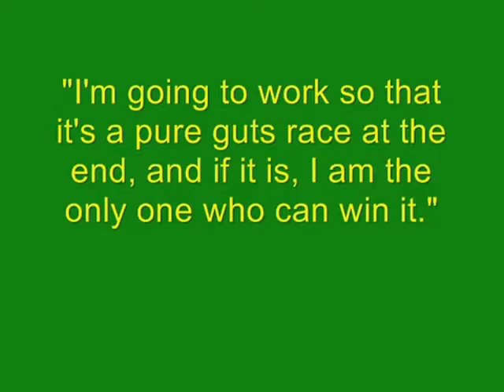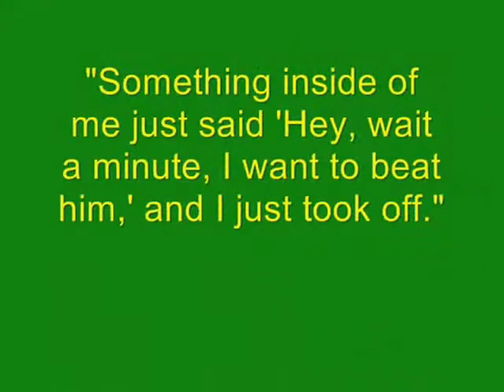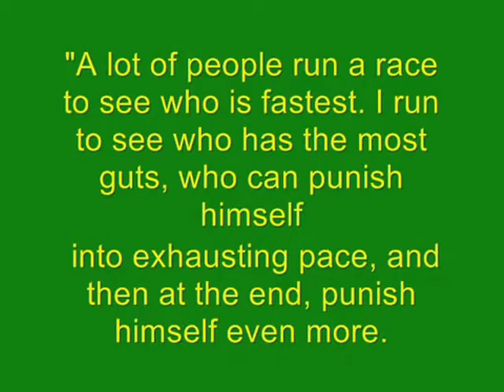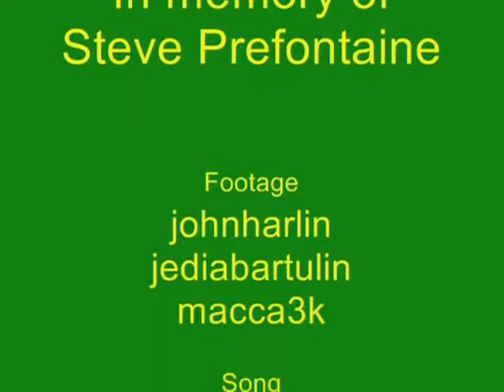Steve Prefontaine Compilation Vol 2 YouTube